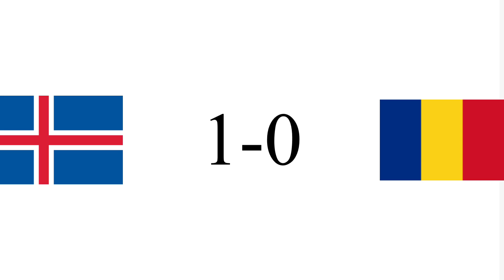Iceland vs Romania prediction (World Cup Qualifier)